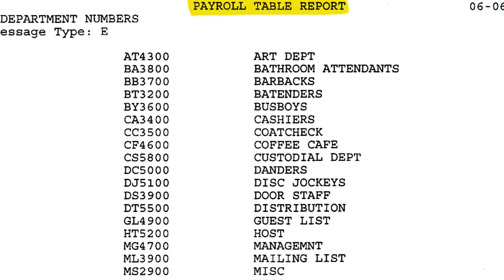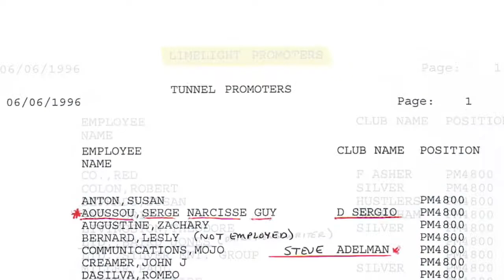Limelight clip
As the owner of legendary hotspots like Limelight, Tunnel, Palladium, and Club USA, Peter Gatien was the undisputed king of the 1980s New York City club scene. The eye-patch-sporting Ontario native built and oversaw a Manhattan empire that counted tens of thousands of patrons per night in its peak years, acting as a conduit for a culture that, for many, defined the image of an era in New York. Then years of legal battles and police pressure spearheaded by Mayor Giuliani’s determined crackdown on nightlife in the mid-’90s led to Gatien’s eventual deportation to Canada, and the shuttering of his glitzy kingdom.

Featuring insider interviews with famous players in the club scene as well as key informants in Gatien’s high-profile trial, Billy Corben’s exuberant documentary aims to set the record straight about Gatien’s life as it charts his rise and fall against the transformation of New York, offering a wild ride through a now-closed chapter in the history of the city’s nightlife.